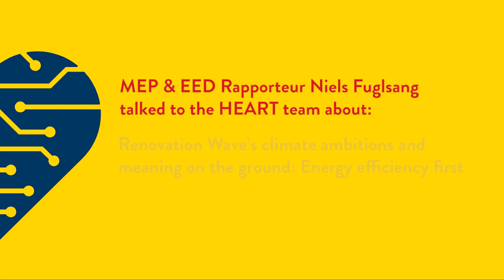HEART | Interview with MEP & EED Rapporteur Niels Fuglsang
Interview with S&D MEP and Energy Efficiency Directive (EED) Rapporteur Niels Fuglsang. He discussed with the HEART team the Renovation Wave's climate ambitions and meaning on the ground, according to the energy efficiency first principle; the role of the EED and the EPBD in decarbonising the EU building stock; and the importance of social housing and innovative technologies like HEART to scale up renovation.

About HEART project:

The HEART (Holistic Energy and Architectural Retrofit Toolkit) toolkit incorporates different components and technologies, which cooperate to transform an existing building into a smart building. In developing this toolkit, the project advances and improves energy efficiency and the use of renewable energies in buildings across Europe. Particularly in Central and Southern Europe where climate change is leading to increased electricity consumption both during summer and winter seasons.

The core of HEART is a cloud-based computing platform that includes decision-making and energy management features. The HEART toolkit thus becomes the heart of a building, regulating its energy consumption and energy flow.